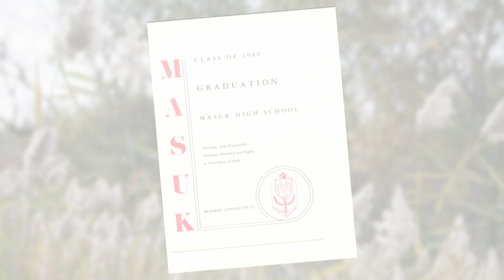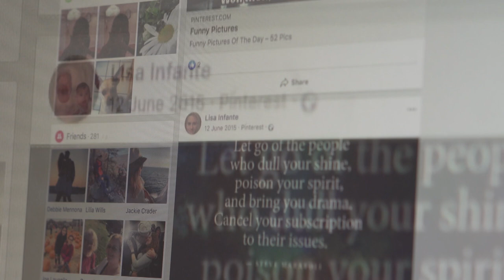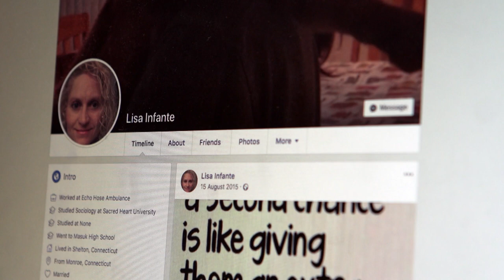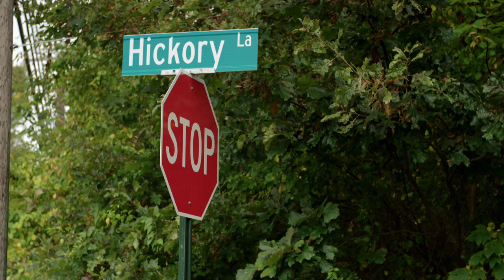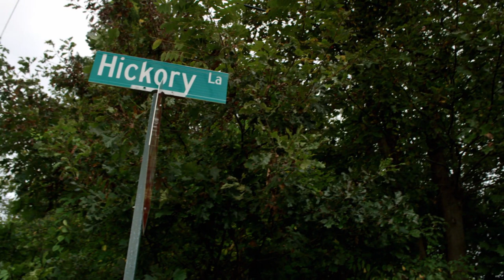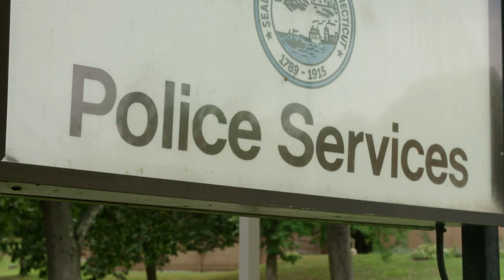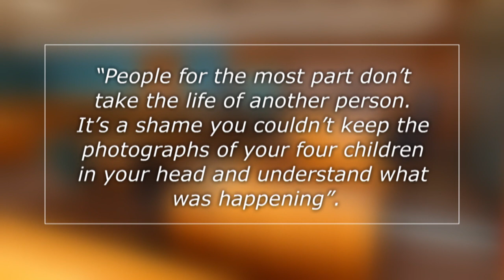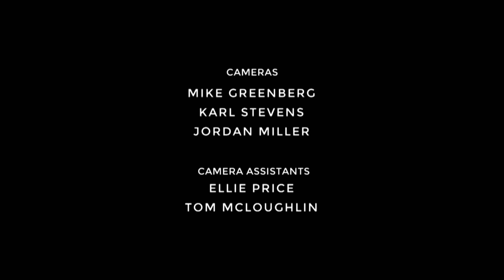Meet, Marry, Murder - Season 1, Episode 3 - Infante - Full Episode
Childhood sweethearts Lisa and Thomas Infante quickly grew apart, but their marriage continued to struggle on until Lisa made the fatal decision to leave.

Though wedded couples vow to stay together until death do they part, this new true crime series looks at what happens when a groom or bride causes their beloved's death.